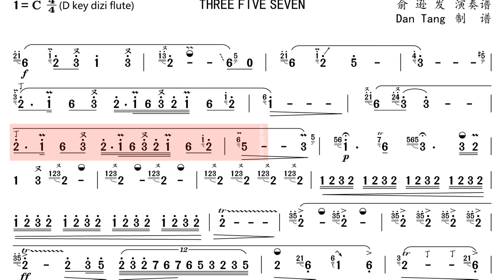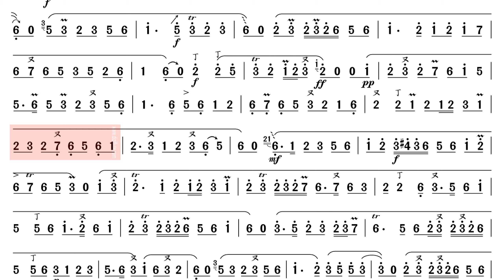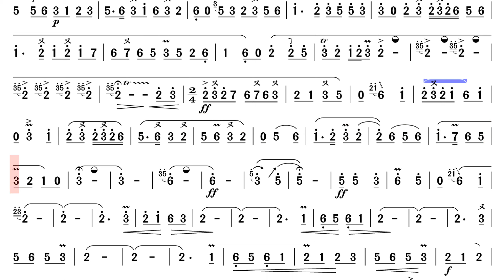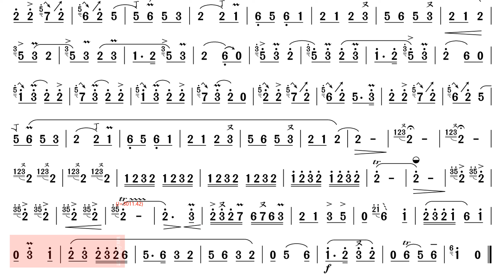《 三五七-Three Five Seven》Top Famous D key Dizi Solo Music Number Notation Video (Master :Yu Xun Fa )